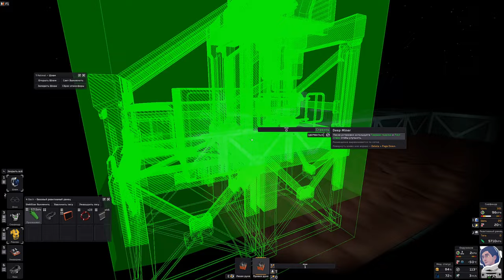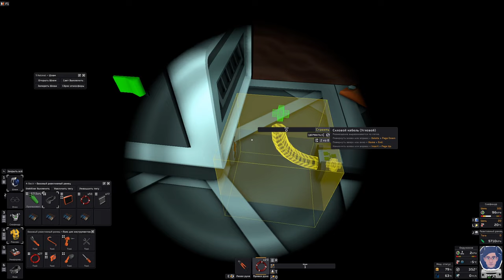Stationeers _ Марс _ Прохождение [Часть 2] Дипмайнер, Центрифуга.